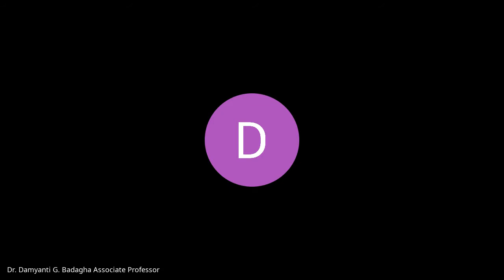Alumni Talk "Recent Trends, Challenges & Opportunities in Electrical Market" by Hardik Parmar